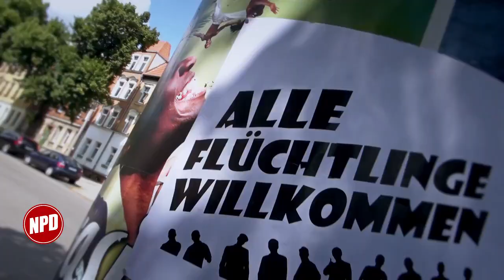NPD-Wahlwerbestop zur Landtagswahl 2014 in Sachsen [HD]